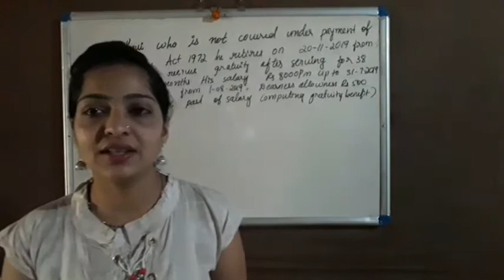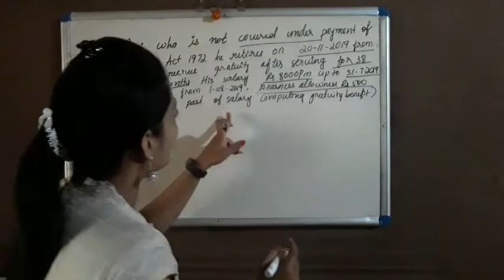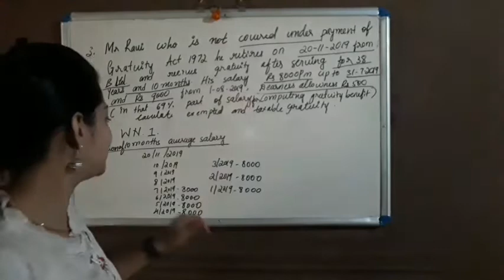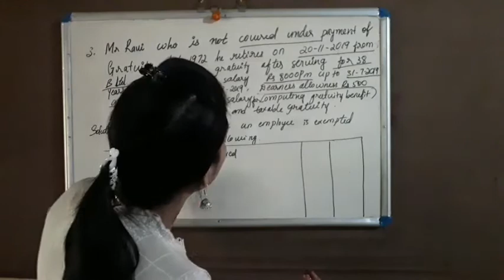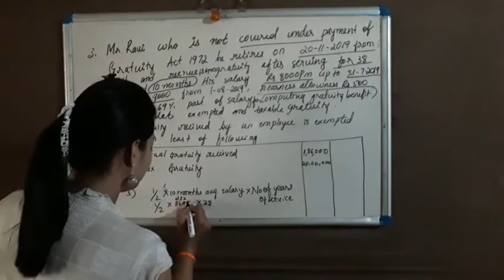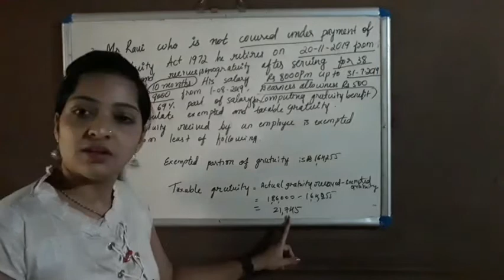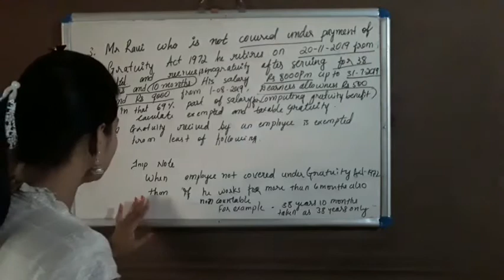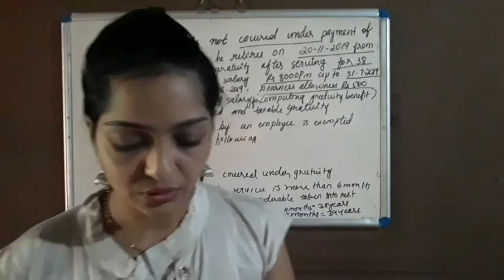INCOME FROM SALARY/CALCULATION OF GRATUITY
arbonlineclasses
tax classes
commerce classes
accountancy
vedic maths
reaasoning ability
how to solve reasoning questions
videos on reasoning ability
aptitude questions
general english
how to sole reasoning ability
how to pass competitive exams
financial markets
videos on financial market
how to solve maths fast
tricks to solve maths

Links

Financial Market
youtu.be/oq-0k2Nj3Kw

Income Tax
youtu.be/ginStvO4XGU

foreign exchange
youtu.be/_8iBNC8wsMQ
Channel details

84 videos
45,994 views